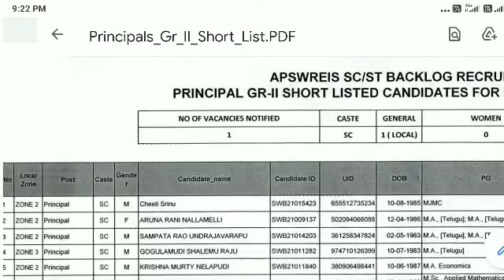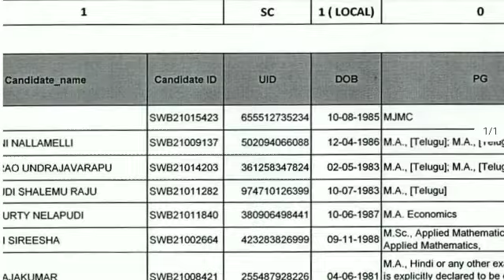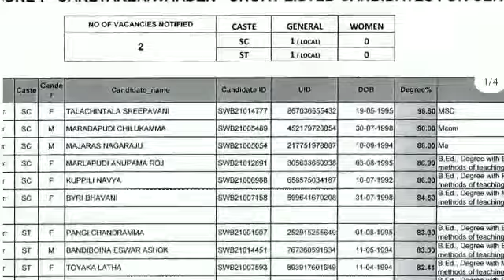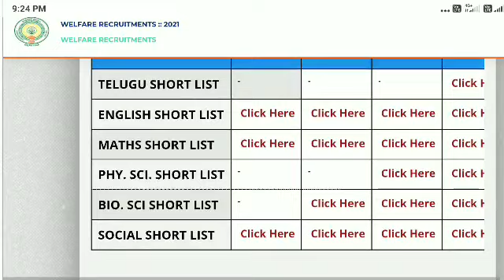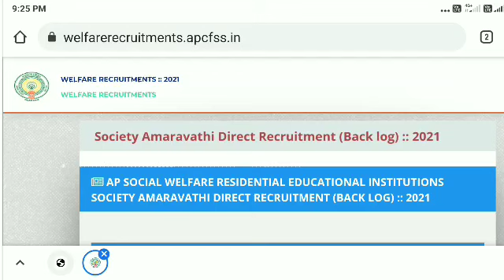APSWRIES JOBS PRINCIPAL TGT CARETAKER WARDEN RESULTS RELEASED 2021